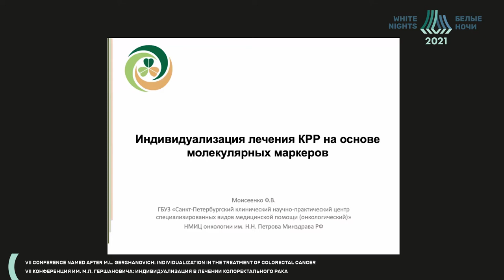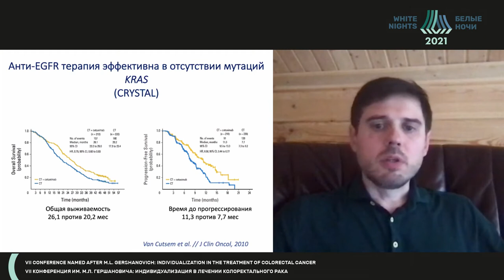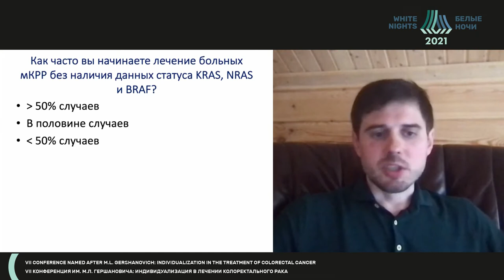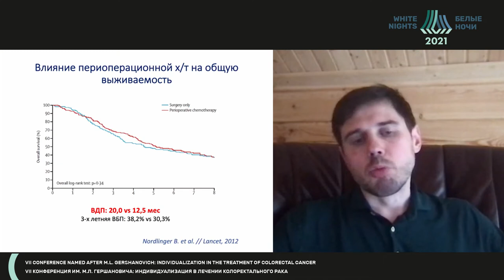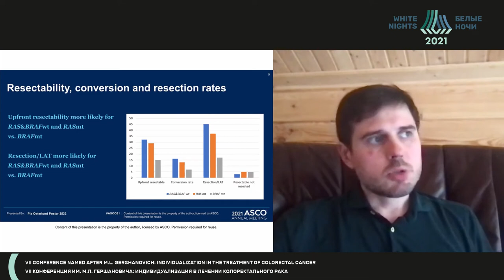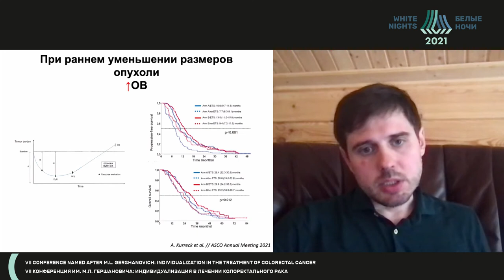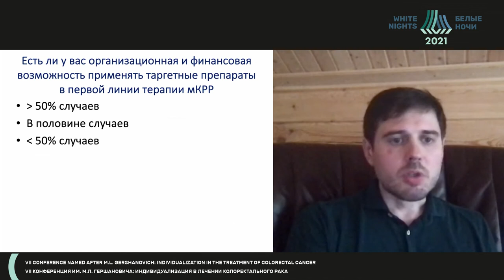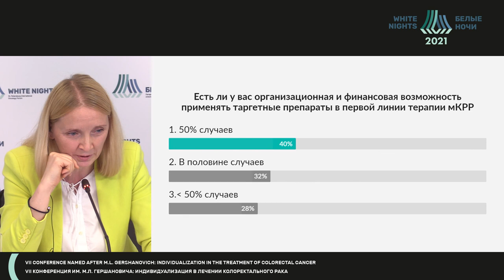Индивидуализация лечения КРР на основе молекулярных маркеров (Моисеенко Ф.В.)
Моисеенко Федор Владимирович - заведующий отделением биотерапии ГБУЗ «СПб КНпЦСВМП(о)», cтарший научный сотрудник научного отдела инновационных методов терапевтической онкологии и реабилитации ФГБУ «НМИЦ онкологии им. Н.Н. Петрова» Минздрава России,  доцент кафедры онкологии ФГБОУ ВО СЗГМУ им. И.И. Мечникова Минздрава России, д.м.н., Санкт-Петербург